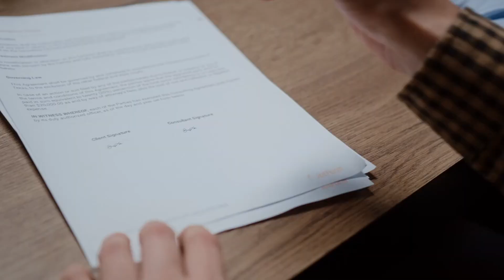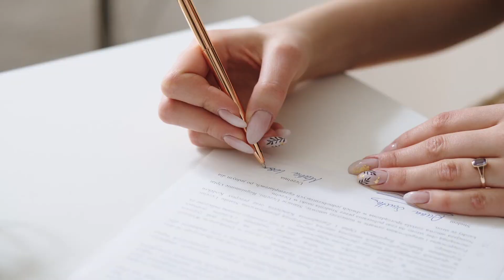Real Estate Notarization | RAINBOW NOTARY AND NUPTIALS NETWORK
Stepping into the real estate game? Make sure your documents are notarized correctly! From buying your dream home to sealing that big deal, our Real Estate Document Notarization ensures everything is official. 🌟📋